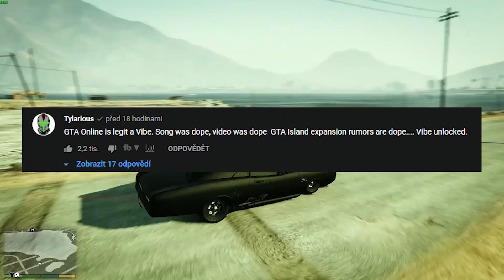NOVÁ VILA V GTA ONLINE LEAKNUTO V HUDEBNÍM KLIPU CZ/SK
Staň se členem tohoto kanálu a získej přístup k OBŘÍM VÝHODÁM:
GTA 5 nick: mnbv2002
Mám tolik peněz z jednoho důvodu. GTA 5 hraju přes 6 let tak jsem si za tu dobu nějaký ten peníz našetřil + jsme hrál rok potom co na PS3 přestaly vycházet updaty tak jsem neměl za co utrácet doufám, že to chápete :D